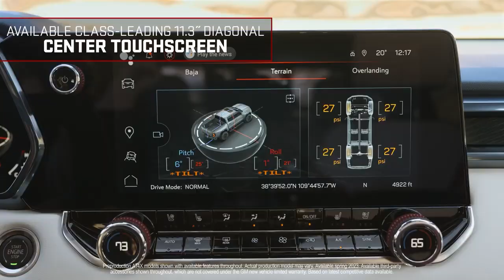2023 GMC Canyon | Unleash the Future with Class-Leading Technology!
📺 Dive into the future of driving with the 2023 Canyon Mid-Size Pickup Truck! 🚗

Experience the extraordinary with class-leading technology, including an available 11" diagonal information center, a first-in-class head-up display, and an available class-leading 11.3" diagonal center touchscreen.

Join us as we explore these cutting-edge features and show you how the 2023 Canyon is setting the standard for the next generation of pickup trucks. Don't miss out on this high-tech revolution!